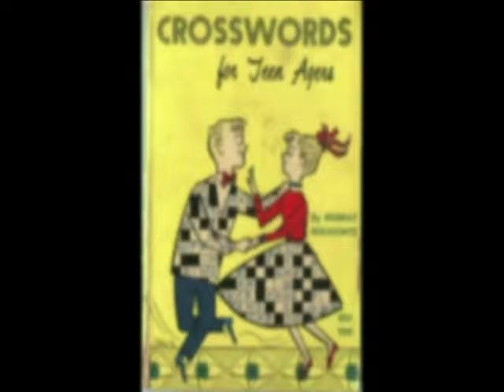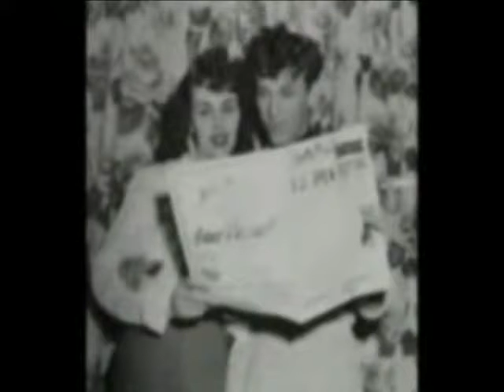Who's that Capitol Mystery Artist?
Does anyone recognize this voice? I think it could be Nancy Wilson, but I don't know for sure. Who can help?